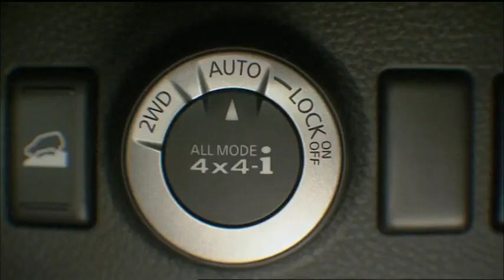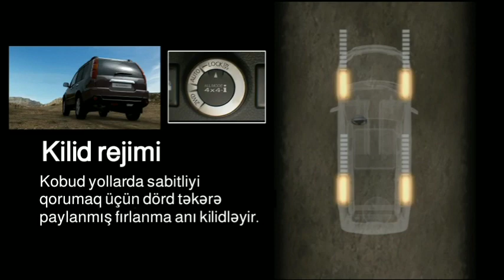Nissan X-trail ALL MODE 4X4i (NURGÜN MOTORS) Azərbaycan versiyası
Qabaqcıl texnologiyalarla vəhdəti- Nissan X-trail.
Nissan getdiyin yolları_DƏYİŞ
NURGÜN MOTORS